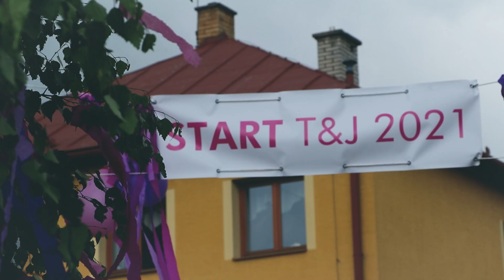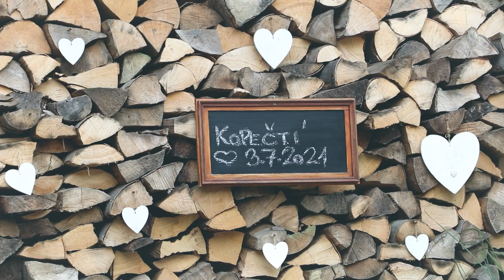Terez & Jarouš | svatební video